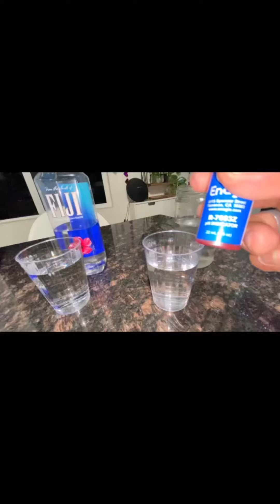Agua de Fiji 🆚 Agua Kangen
Fiji 🆚 Kangen Water 💧